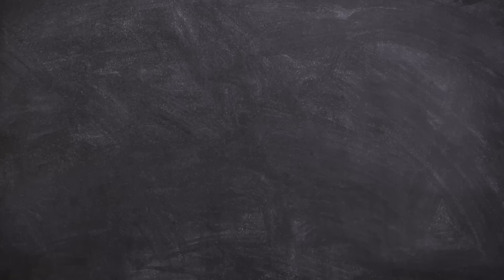FIRST TIME HEARING Ren - Genesis | REACTION